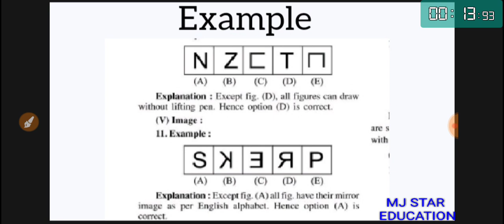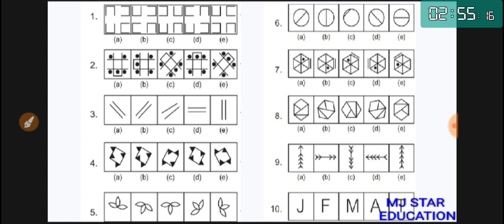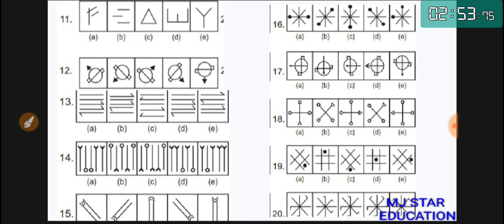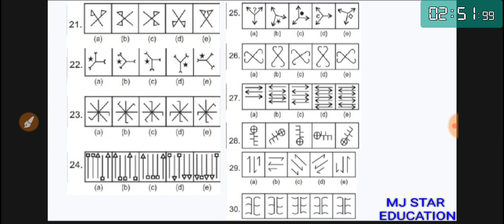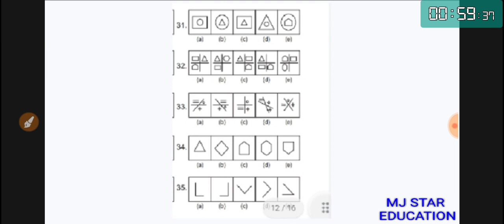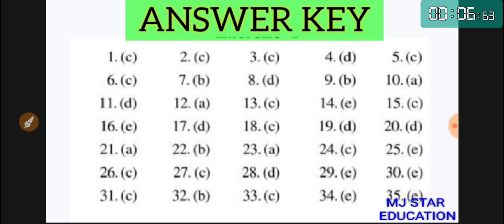NTPC PSYCHO TEST Intelligence Test PART 1